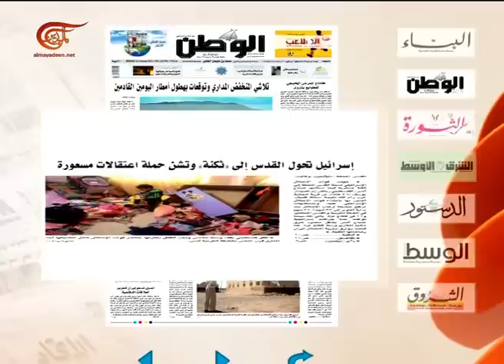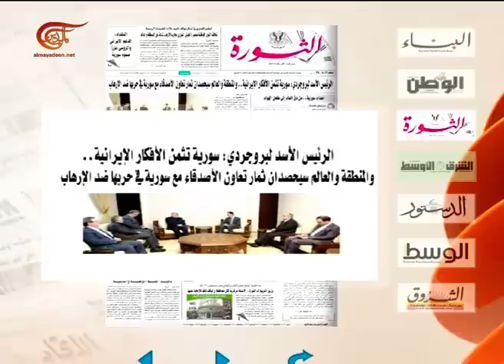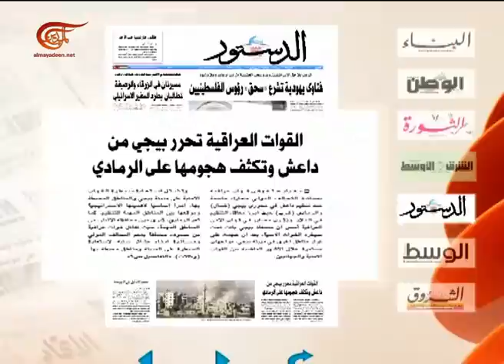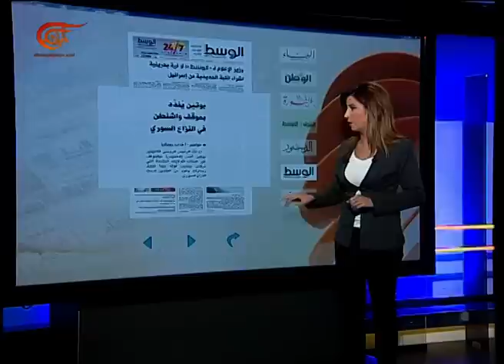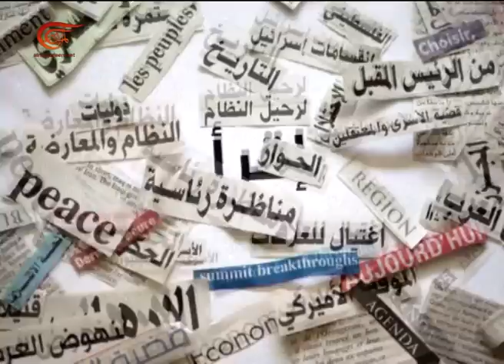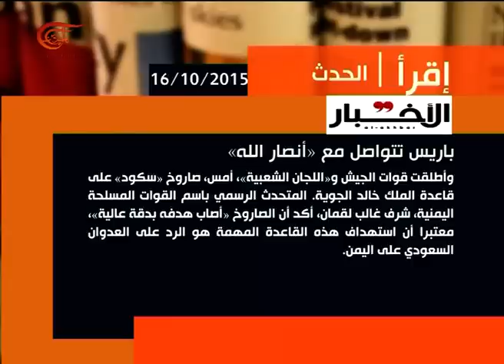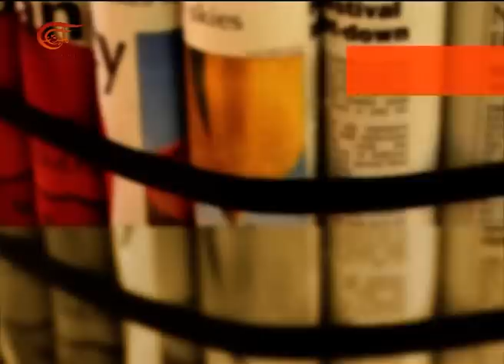آخر طبعة | رفعت بدوي | 2015-10-16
آخر طبعة, رفعت بدوي - باحث في الشؤون الإقليمية, 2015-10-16